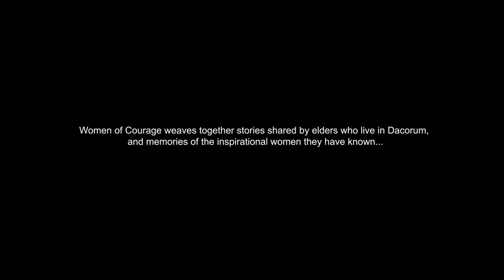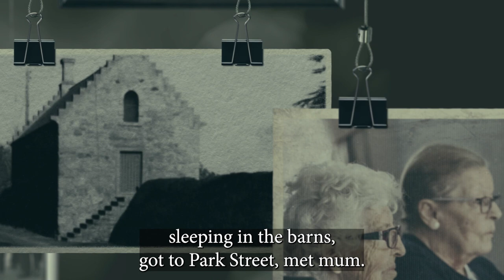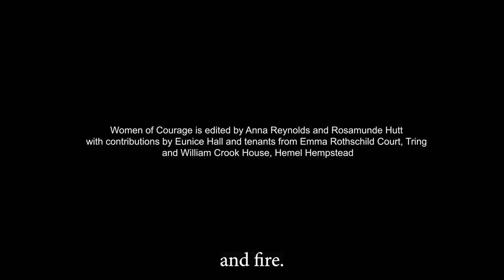Nothing on Earth: Our Women of Courage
Alongside the tour of 'Nothing on Earth' in March 2023, Pursued by a Bear collected and recorded memories contributed by elders living in the Dacorum area of Hertfordshire. This film captures those reminiscences and weaves them into a celebration of place, personal heroines, and remarkable life-stories.

Performed by the cast of Nothing on Earth (Sarah Agha, Lebogang Fisher, Joanna Foster, Lincoln James and Rhiannon Meades), directed by Rosamunde Hutt, who also edited the text with Anna Reynolds, writer of 'Nothing on Earth'. The filmmaker is Grant Watson.

Since 2019, UH Arts + Culture have had the pleasure of working with Pursued by a Bear. During this time, we have helped provide support for the research and development stages of their production 'Nothing on Earth', which toured in March 2023.

Pursued by a Bear is an award-winning theatre and digital film producer in residence at Trestle Arts Base in St Albans. Founded in 1998, they have commissioned and produced over 15 new theatre commissions for UK tour and numerous short films made in educational/participatory settings.